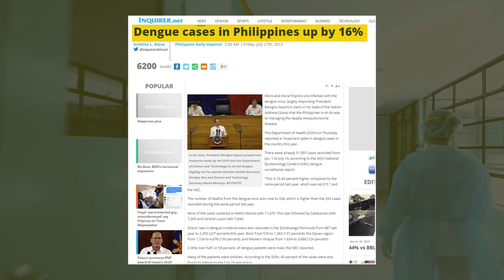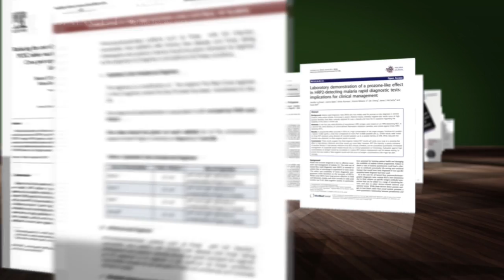RITM 3-Minute Institutional Video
Get to know more about the activities and services which the Research Institute for Tropical Medicine - Department of Health does for the prevention and control of infectious and tropical diseases in the Philippines.